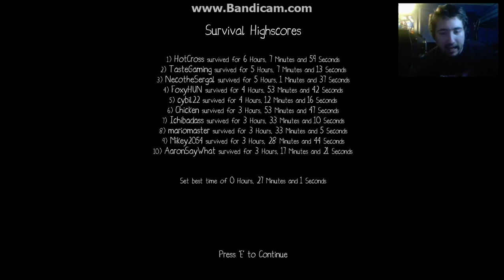NightBlights part1 (IM BONED)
welcome to  NIGHT BLIGHTS guys before you watch this I just want to let you knoe I suck I'm like the worst player ever with that said I hope you guys in joy leave a like and subscribe feel free to comment till next time peace out